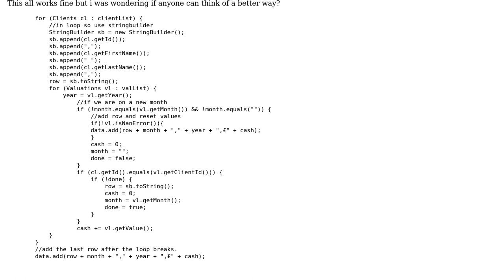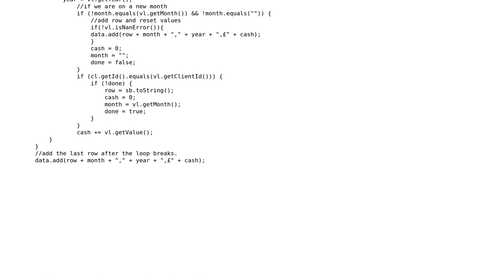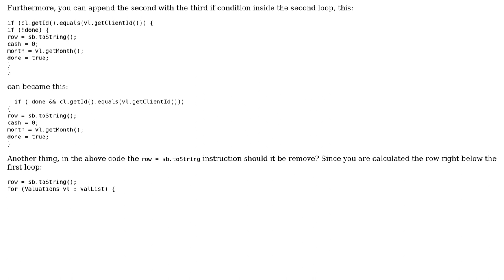Code Review: Calculating sum of certain values in a list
With thanks & praise to God, and with thanks to the many people who have made this project possible! You are responsible for your own actions.